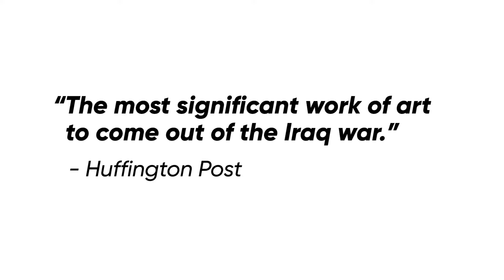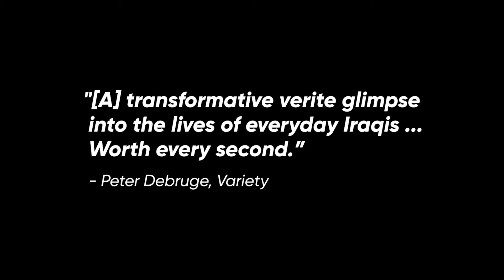Homeland: Iraq Year Zero - Official Trailer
Part 1: 160 minutes, Part II: 174 minutes

In February 2002 - about a year before the U.S. invasion - Iraqi filmmaker Abbas Fahdel traveled home from France to capture everyday life as his country prepared for war. He concentrated on family and friends, including his 12-year-old nephew, Haider, as they went about their daily lives, which had come to include planning for shortages of food, water and power. No strangers to war, the Iraqis thought they understood what was coming, and could even manage to be grimly humorous about what they felt would likely be a major and lengthy inconvenience. And then, the war began.

When Fahdel resumed filming in 2003, two weeks after the invasion, daily activities have come to a near standstill, the city is overrun with foreign soldiers, and many areas of Baghdad had been closed off to ordinary citizens. Iraqis endure, seemingly as unwitting as Americans themselves about what further tragedy awaits. Fahdel's epic yet intimate film paints a compelling portrait of people struggling to survive while their civilization, dating back to ancient times, is destroyed around them.